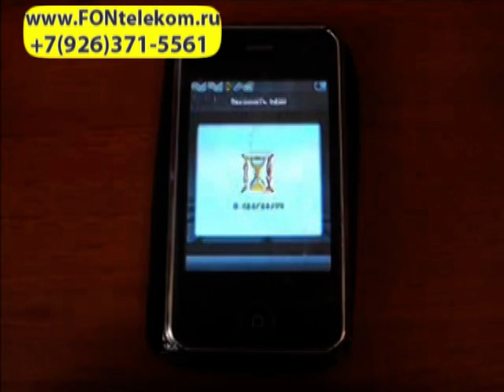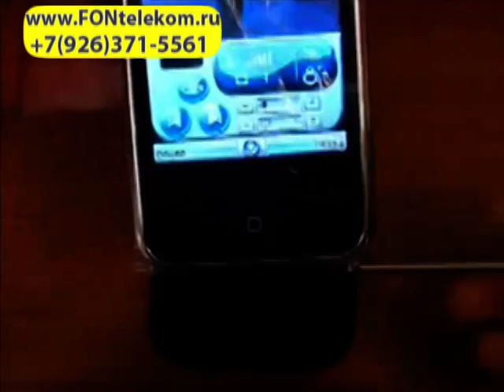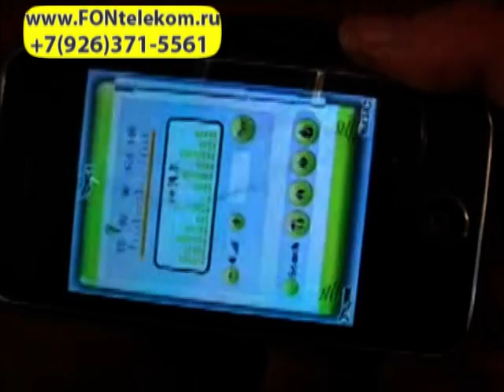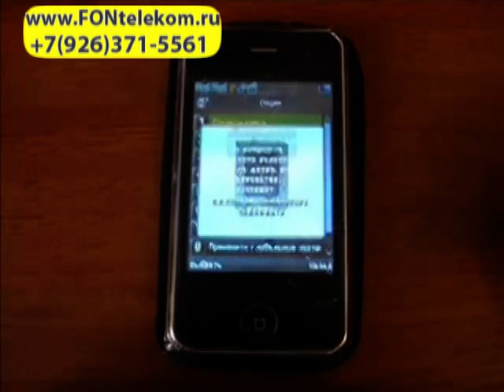Копия телефона iPhone C900+ +7(926)371-5561